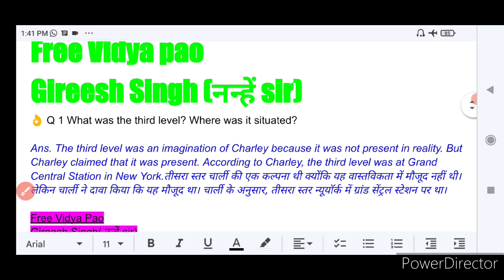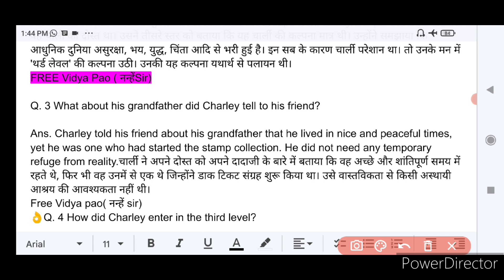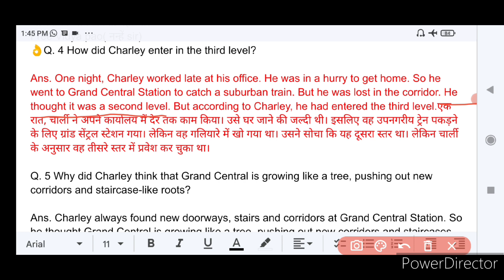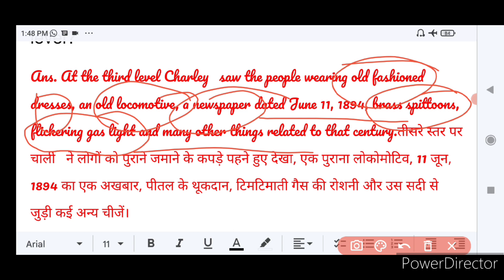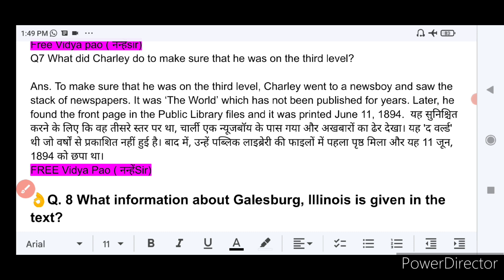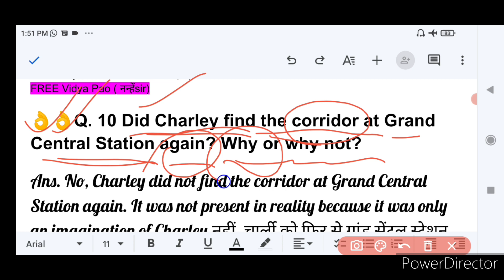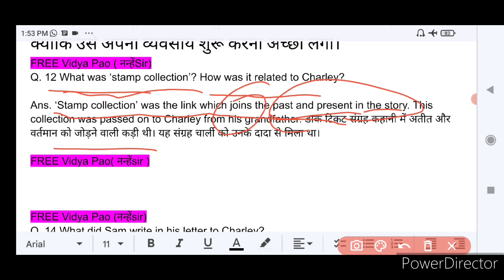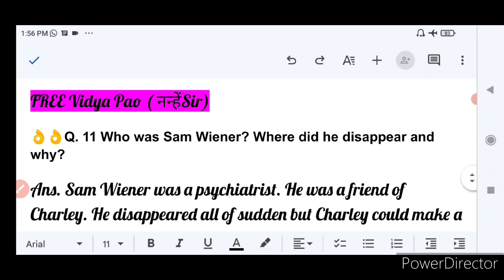Third Level# short answer type questions# Vistas book# up board class twelfth board exam 2023, रट लो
up board twelfth most important short answer type questions from the lesson Third level FROM text book vistas
very very important short answer type questions from the lesson Third level for up board exam 2023 class 12
free Vidya PAO with Gireesh Singh (नन्हें sir)
English grammar
English literature for class 12
poetry stanza most important short answer type questions

supplementary
reader
vistas
Flamingo
long answer type questions from the lesson Third level
fill up from the lesson the Third level